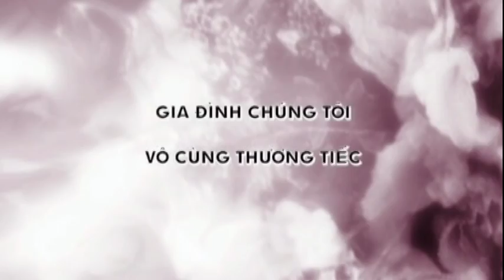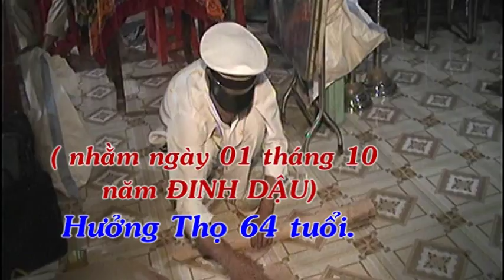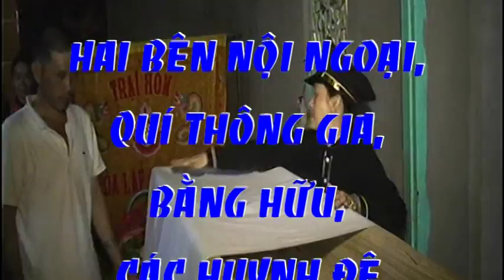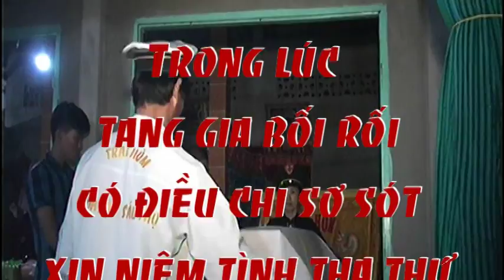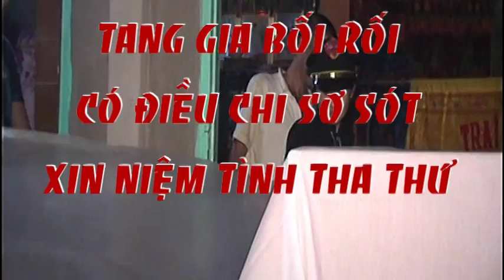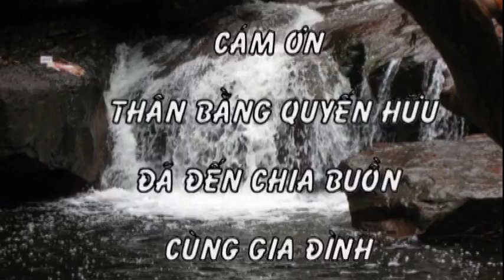Nguyễn Văn Nhiêu SN1954